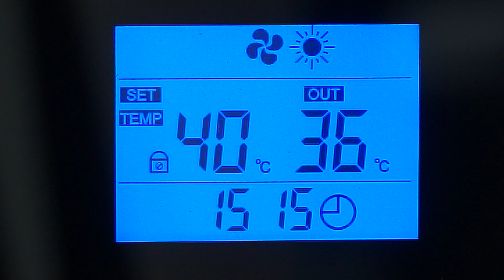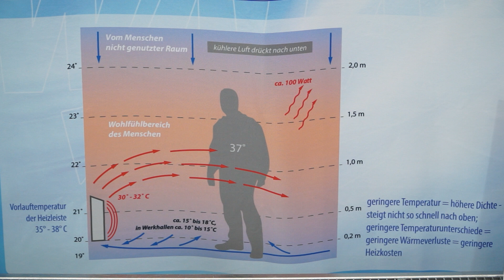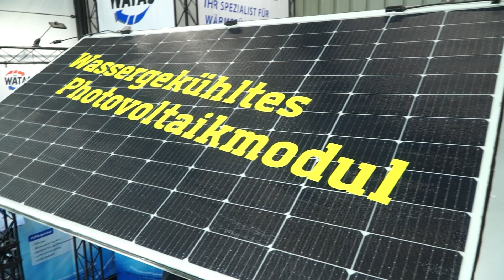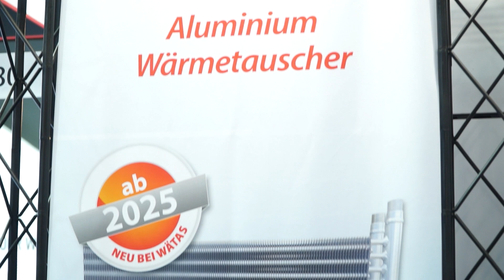WätaS Wärmetauscher Sachsen GmbH auf der Chillventa 2024!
Wir blicken zurück auf erfolgreiche Tage auf der Chillventa 2024 und freuen uns, Ihnen in unserem untenstehenden Video die Messehighlights zu präsentieren! Schauen Sie rein und entdecken Sie die Innovationen, die wir vorgestellt haben.

Nächster Stopp: ISH Frankfurt vom 17. - 21. März 2025. Wir freuen uns darauf, dort viele von Ihnen wiederzusehen, neue Kontakte zu knüpfen und weitere spannende Entwicklungen zu teilen.